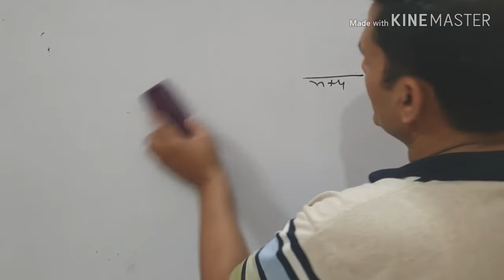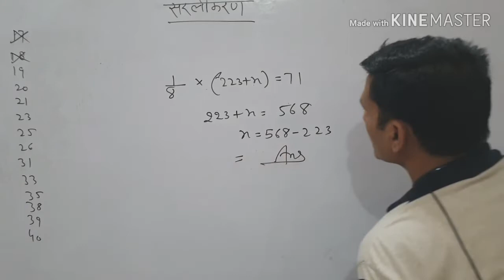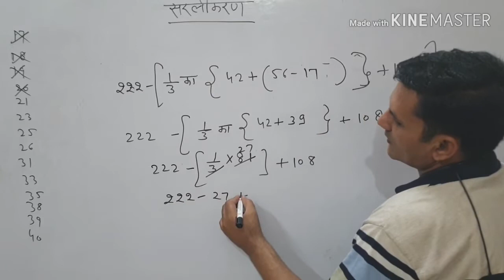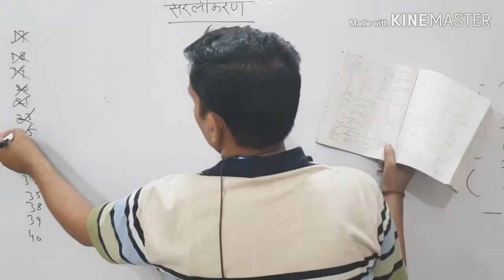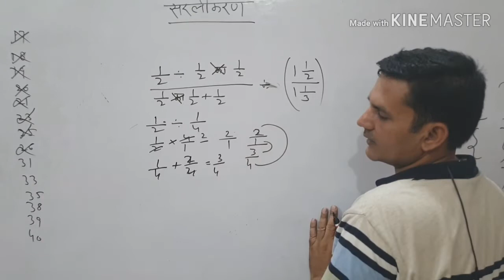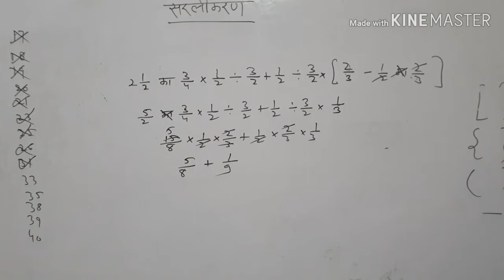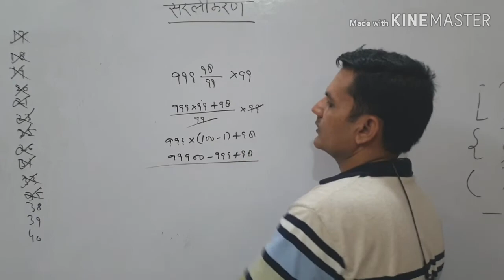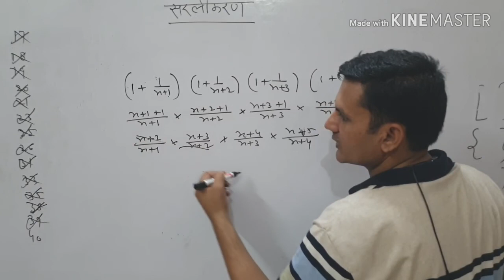सरलीकरण समस्या और समाधान,, simplification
सरलीकरण की समस्याओं का विस्तारपूर्वक समाधान किया गया है आप ध्यान पूर्वक इन समस्याओं को समझें और अपने आप से करें इससे आपका  बेसिक स्पष्ट हो जाएगा।